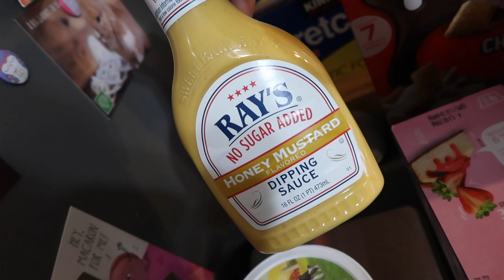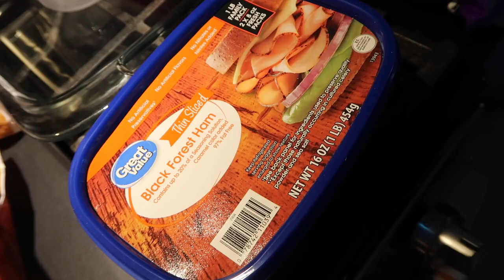Austin brings me home a surprise | Walmart Haul | DITL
Sammi has a friend over so I had to pick up teenager snacks for a sleepover. I'm very sore from therapy. Austin brings me home my favorite dessert.